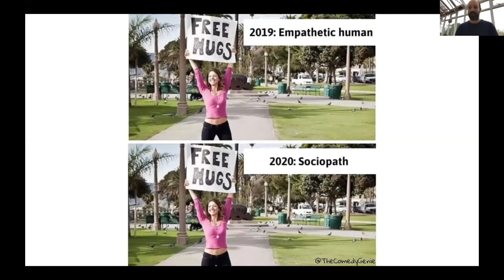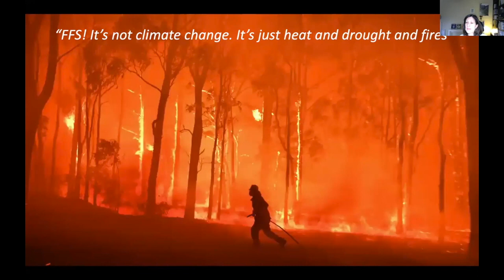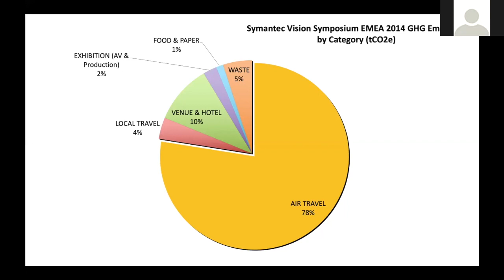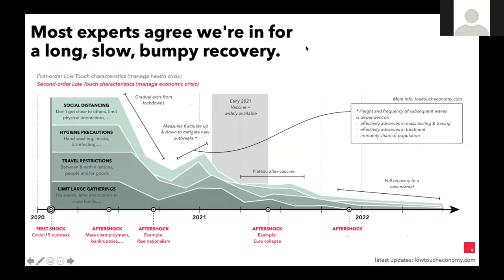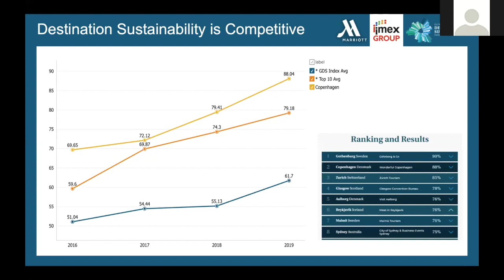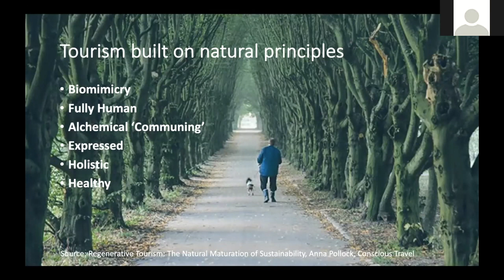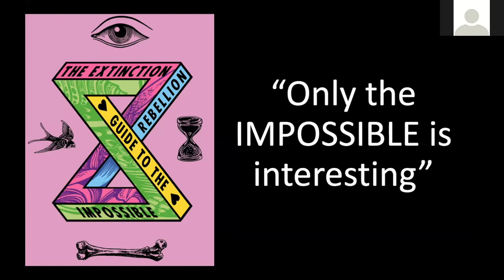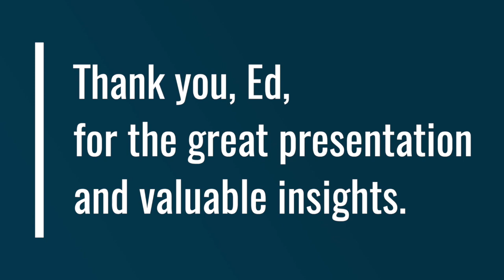GDS-Movement Launch Webinar: Keynote by Ed Gillespie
As part of the GDS-Movement Launch Webinar, we had a special keynote with Ed Gillespie, our resident Futurist. He is an internationally acclaimed inspirational speaker, director of Greenpeace, and author of "Only Planet: Around the World Without Flying".

Ed shared his perspectives on the importance and role of regeneration for the future of tourism, and the latter 10 minutes of the session were for Q&A.